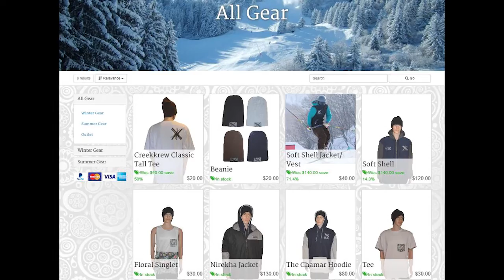Scott Kitchell - Me in a Minute